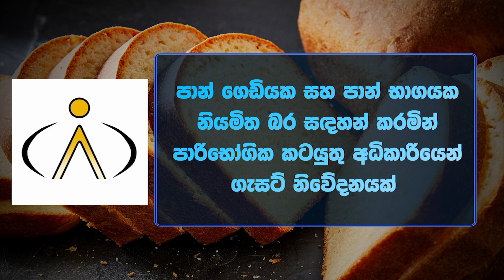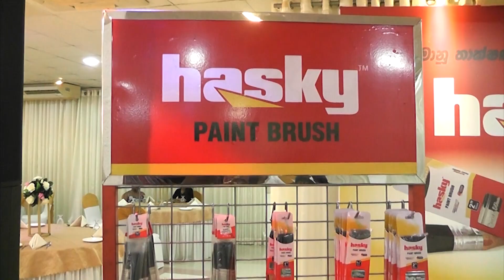🔴Prime Time News | 2024-02-02 | GAJA TV